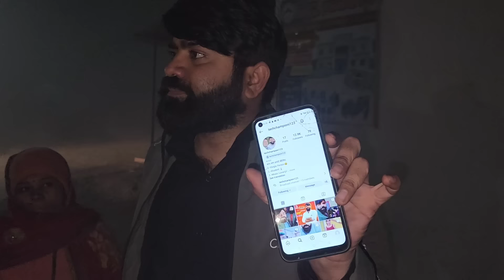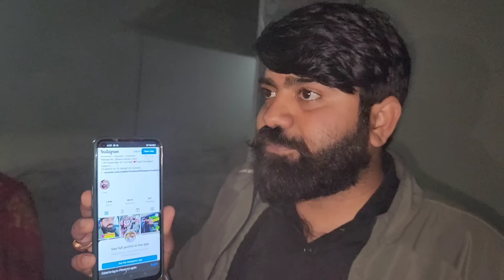😭😭 काला दिन ⚫My Black YouTube Day | YouTube Wale Baba ❌🤬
😭😭 My Black YouTube Day | YouTube Wale Baba ❌🤬